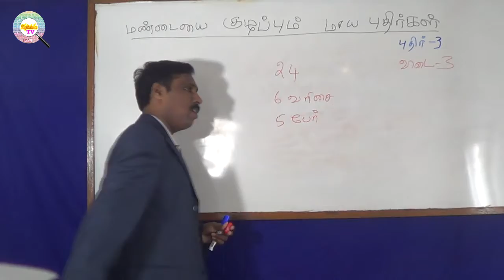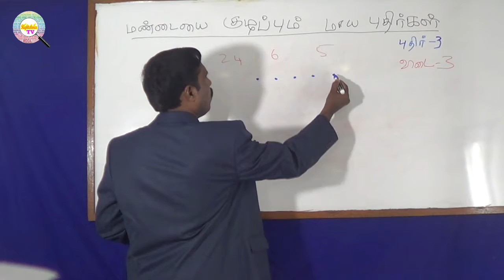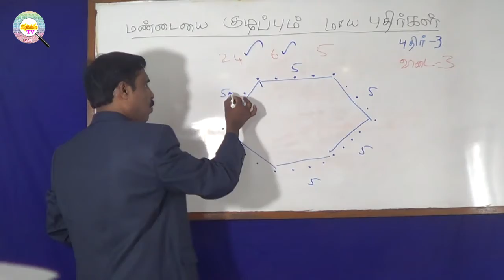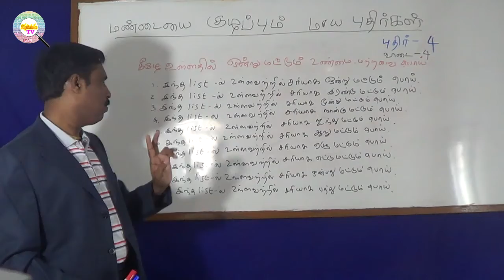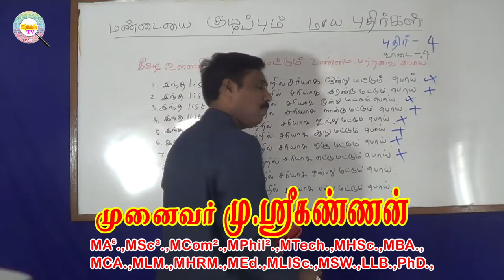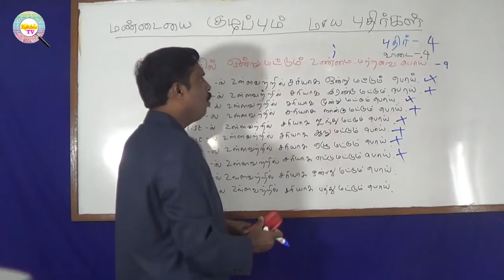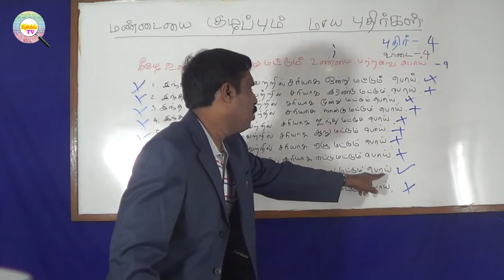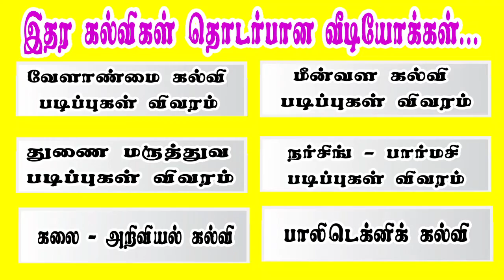Mandayai Kulappum Maya Puthirkal Part-2 | மண்டையை குழப்பும் மாய புதிர்கள் பகுதி-2 | விடை